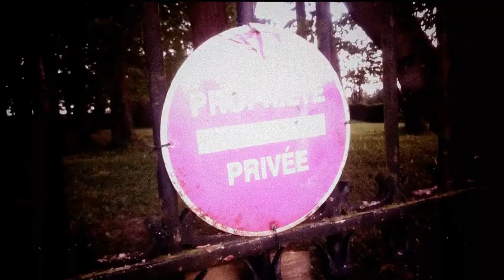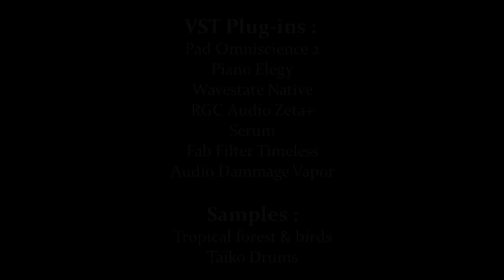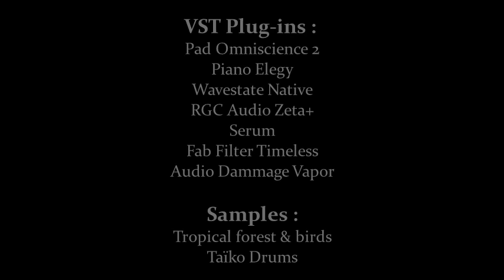Mirage / Soundscapes Dark Ambient (Cubase Live) / Experimental film in the Normandy countryside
Second postcard, inspired by Vangelis & Brian Eno music :)
Live with Cubase
VST Plug-ins : Pad Omniscience 2, Piano Elegy, Wavestate Native, RGC Audio Zeta+, Serum, Fab Filter Timeless, Audio Dammage Vapor
Samples : Tropical forest & birds, Taïko Drums

Experimental film made in the Normandy countryside, at home and around my home: Granville, Carolles, Sartilly, St-Michel-Des-Loups, Champeaux. 4 km from Mont-Saint-Michel

00:00 Start of Live
01:45 Film
23:39 Featuring

I hope you like my music and my film !